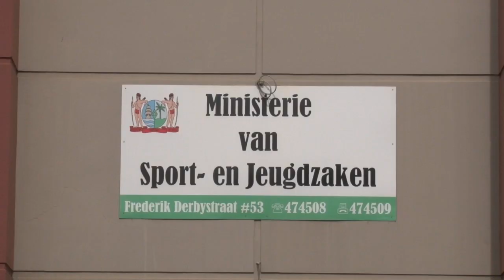23 07 2018 Minister Gopal houdt spoedberaad met NJP